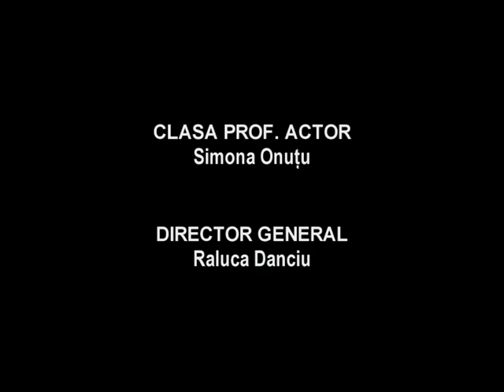seara secretelor Resita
filme realizate de elevii scolii Pygmalion din Resita...